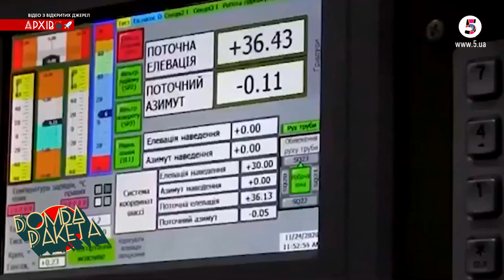💥САУ "БОГДАНА": українська арта запалює! | Бомба Ракета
"Богдана" - це перша гаубиця з натовським 155 мм калібром, розроблена українськими фахівцями. Роботу над нею розпочали ще 2016 року. Вперше САУ показали у липні 2018-го на параді до дня незалежності України. Тоді, коли вітчизняна установка хизувалася на Хрещатику, автори цієї арти не уявляли, як вона знищуватиме окупантів та все, що з ними пов'язане. Розробник САУ — Краматорський завод. Саме на цьому підприємстві розробили та виготовили всі основні нАчинки артчастини системи “Богдани”, зі стволом нової гаубиці. Перший прототип САУ побудований на шасі КрАЗ зі спареною броньованою кабіною для розміщення наших військових. Нині установка працює на шасі Татра. Швидкість руху по трасі 80 кілометрів на годину, запас ходу 700 кілометрів.

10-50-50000 - будь-яка сума має значення.
Разом переможемо!
Слава Україні!